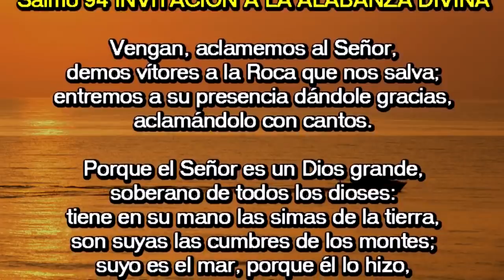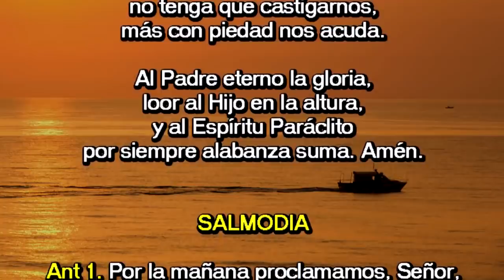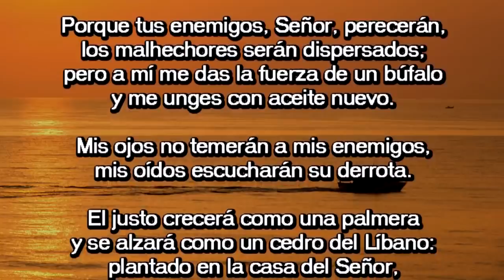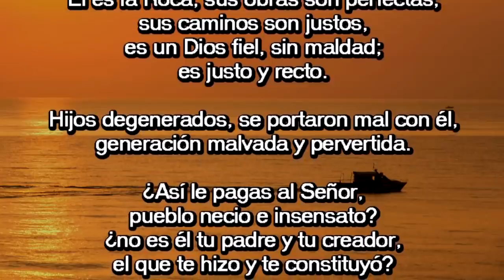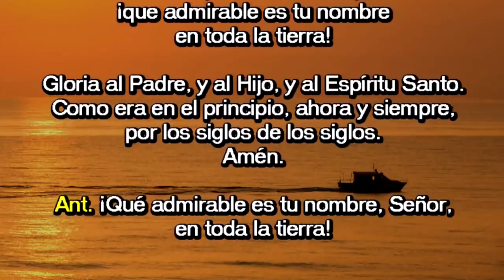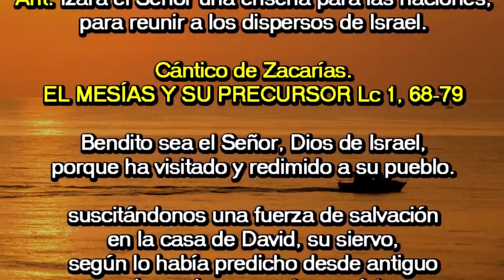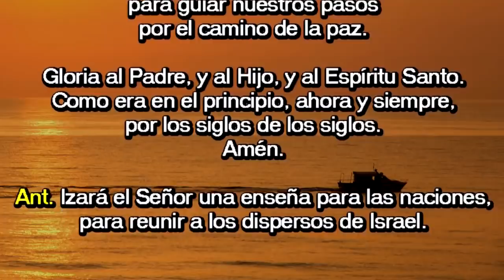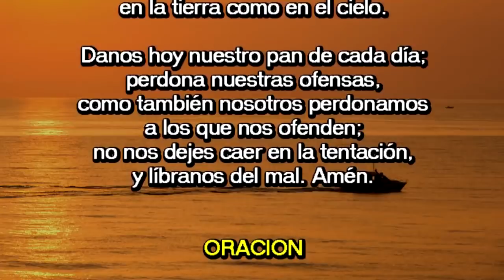Oración de la mañana (Laudes) SÁBADO 14 DE DICIEMBRE 2019 | Padre Sam | Producción Crisol